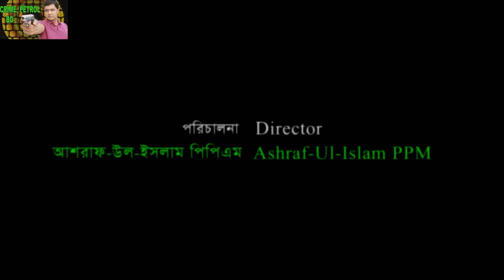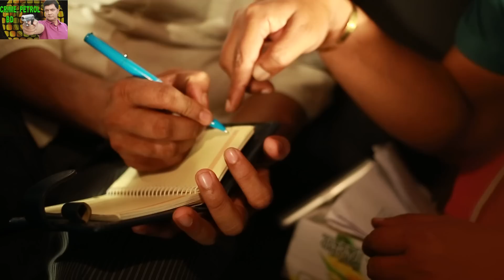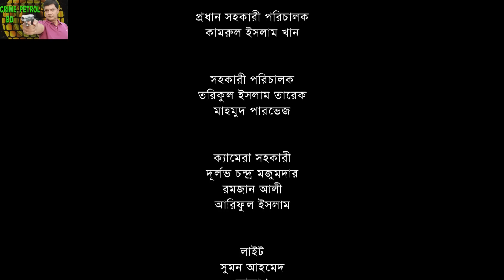EP 97 Part 02